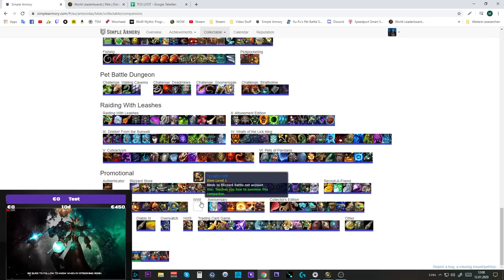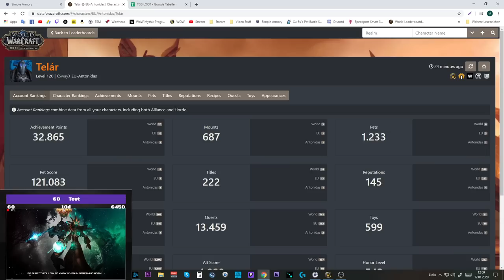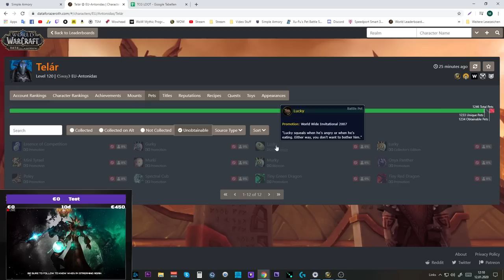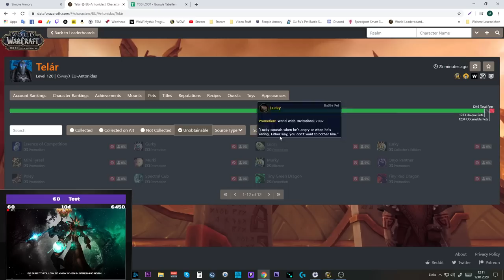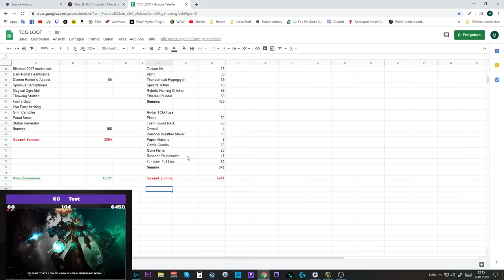Waste of Money WOW Edition #15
Amazon (Games):